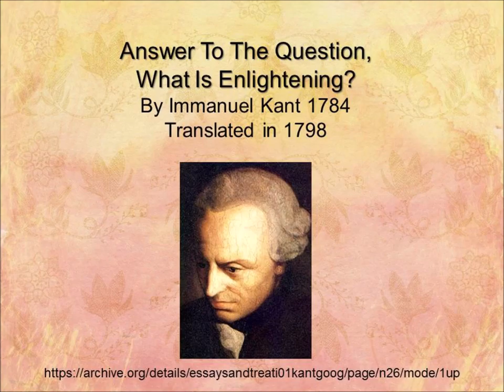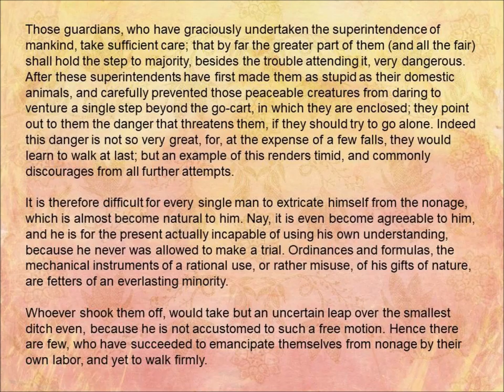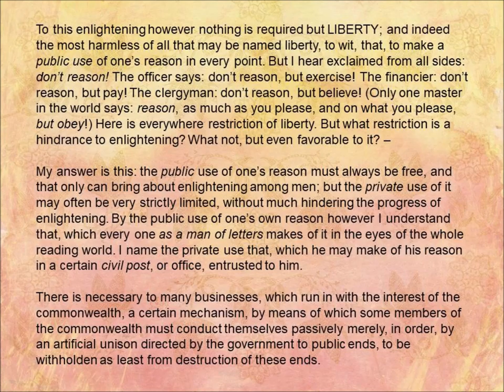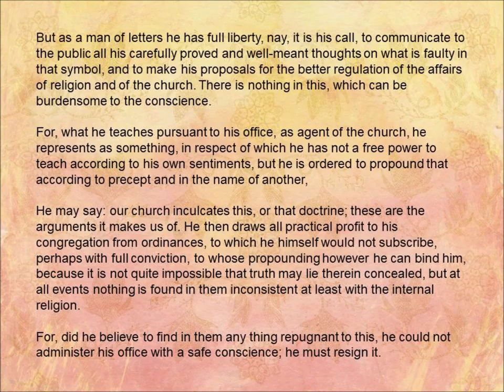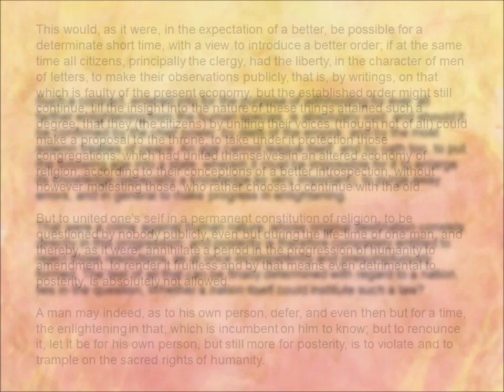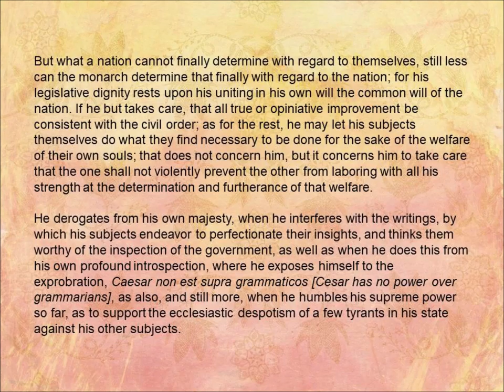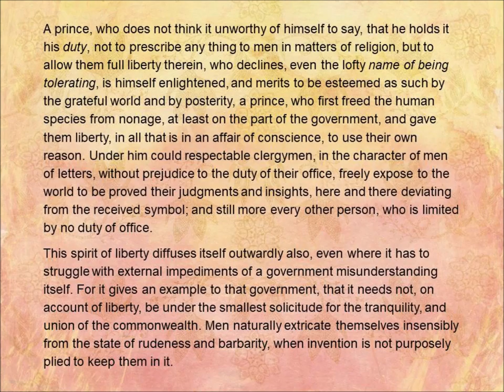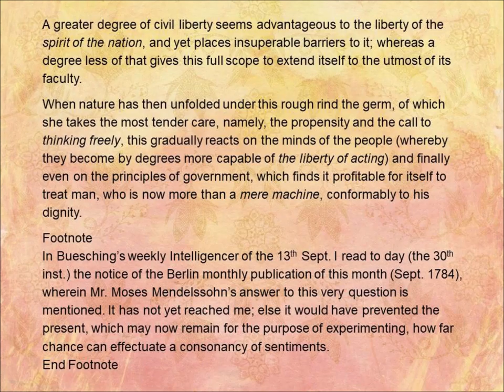Answer To The Question: What Is Enlightening? by Immanuel Kant 1784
Immanuel Kant published his essay on What is Enlightening in 1784. The translator translated it as Enlightening rather than Enlightenment which seems more reasonable. Kant writes about the public and private use of reason and escaping nonage (minority status).